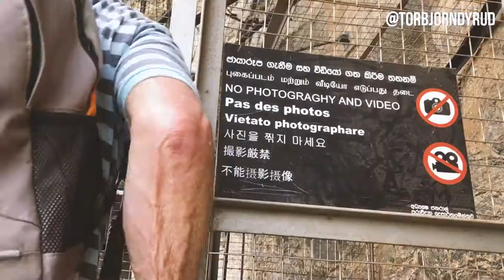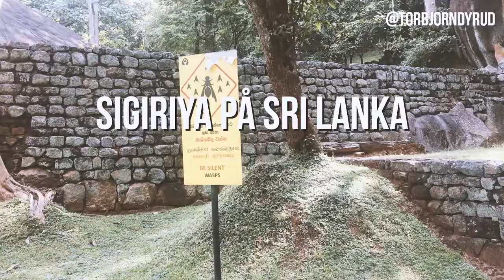DYRUD #61 | Sigiriya på Sri Lanka. Kjempebratt og kjempefint!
Torbjørn Dyrud, altså jeg, kommer fra Toten og er musiker, artist, komponist og tekstforfatter. Jeg er godt kjent i Mjøstraktene som musikalsk ansvarlig for Urbane Totninger, men de senere åra har jeg fått et voksende publikum som soloartist med egne sanger på totning.

«DYRUD musiker - hver dag» følger min musikerhverdag opp og ned og att og fram og rundt og rundt.

Det er alltid stas med kontakt og respons, kommentér, si gjerne «hei» eller følg meg her: